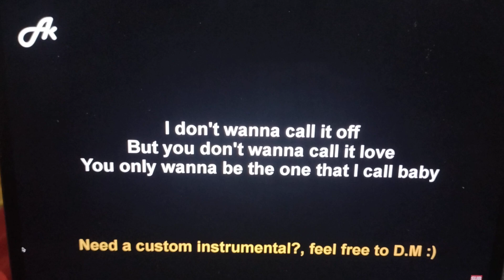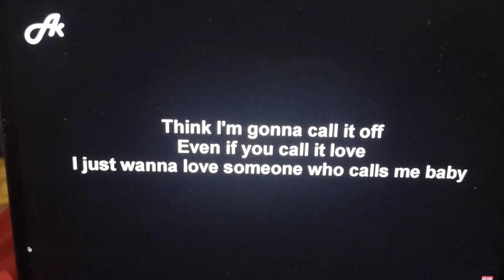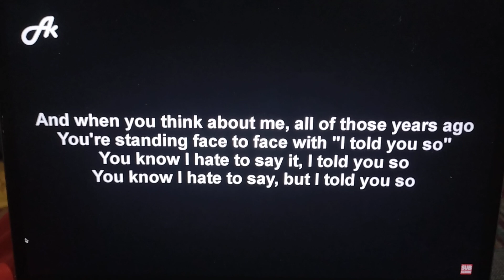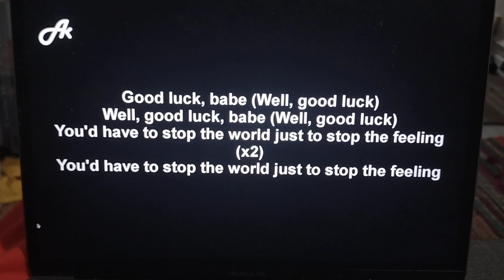Johnny Cash Sings Good Luck Babe by Chappell Roan